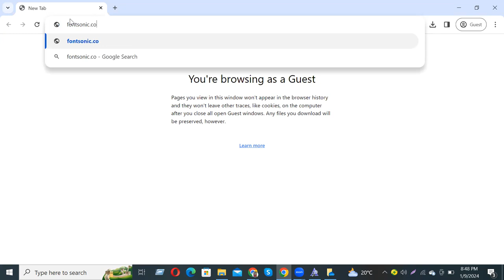How to download and install Vans Font Free Download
In this video tutorial, we show you how to easily and quickly download and install Vans Free Download to use within any Adobe software and more.

2023 Cute Font, 2023 Calligraphy Fonts, 2023 Best Fonts, 2023 Bold Fonts, Innografix,
2023 Fonts Download, 2023 Cute Font, 2023 Calligraphy Fonts, 2023 Best Fonts, 2023 Bold Fonts,In this video tutorial, we show you how to easily and quickly download and install Accidental Presidency Font Free Download to use within any Adobe software and more.